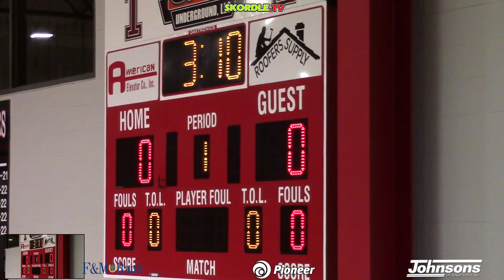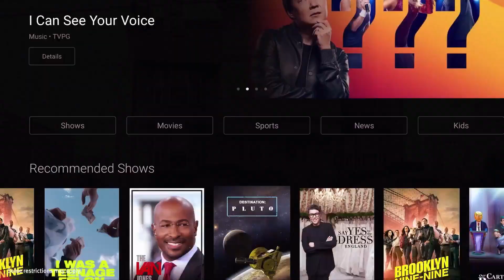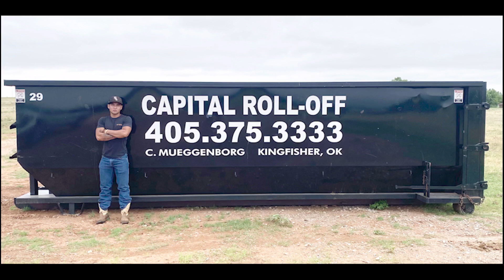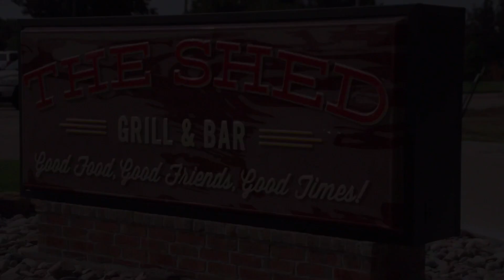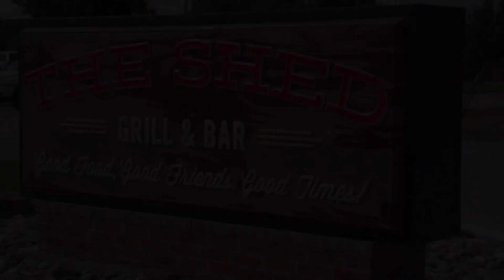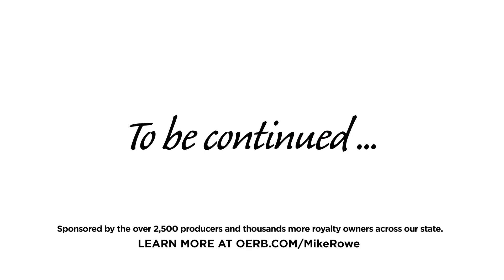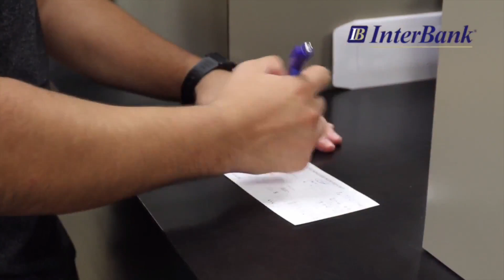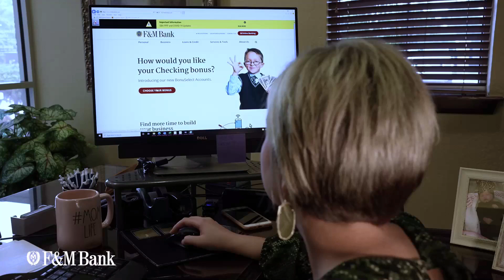Kingfisher at Tuttle Girls Basketball